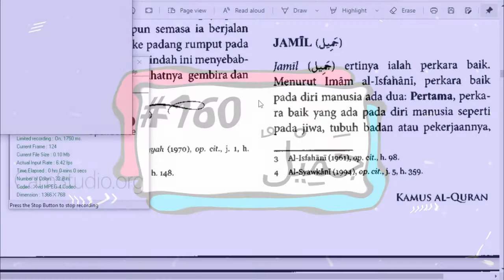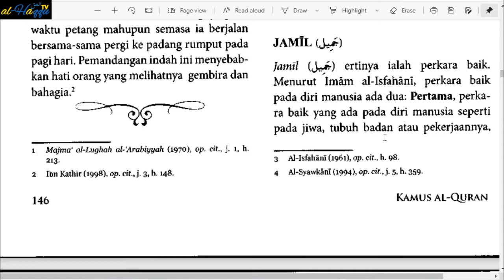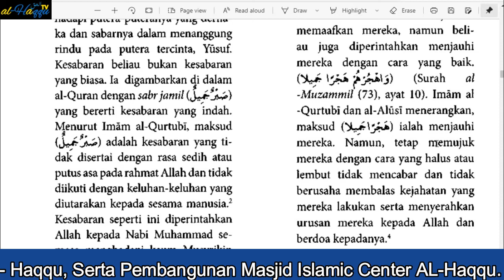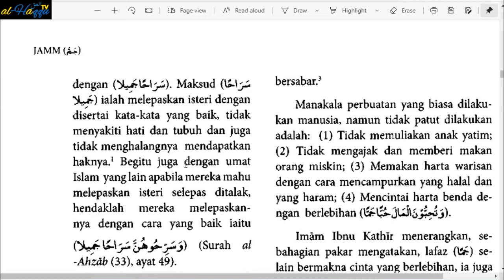AUDIOBOOK I BAG. 5 I # KOSAKATA 160 I KAMUS AL-QURAN: RUJUKAN LENGKAP KOSA KATA AL-QURAN